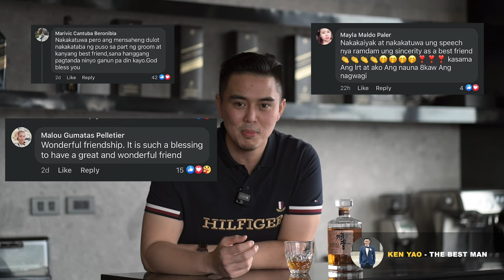Ken Yao - The Best Man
Hi guys! Sobrang saya ko sa mga comments and reactions niyo. Sobrang unexpected ‘to. Thank you sa support!

Shot puno guys! 🍻